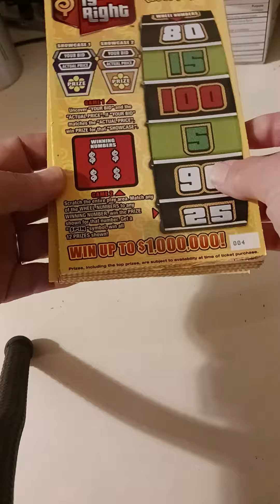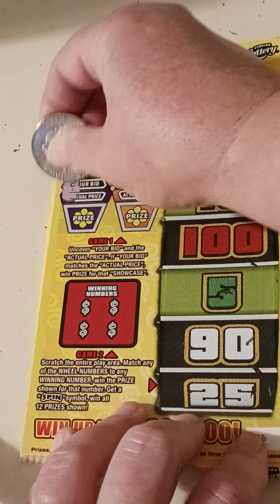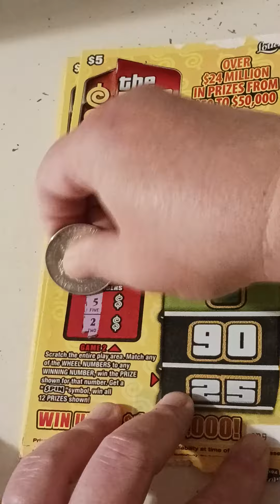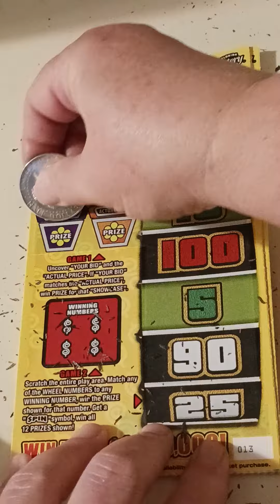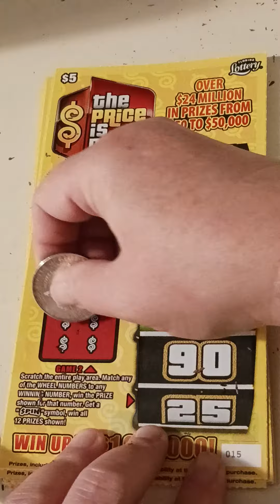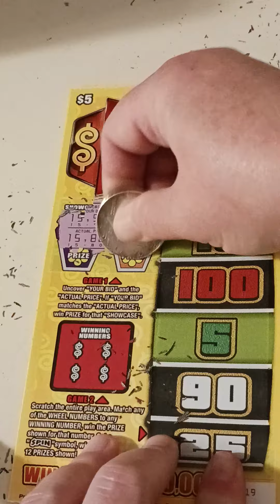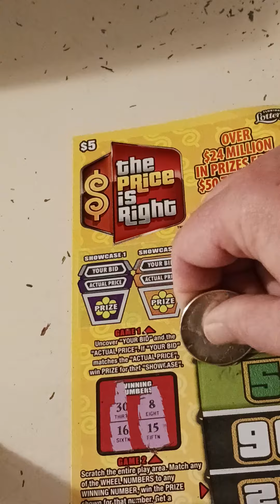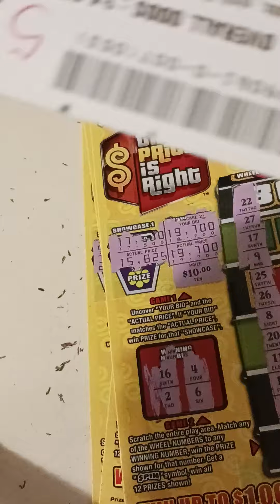PRICE IS RIGHT CHALLENGE